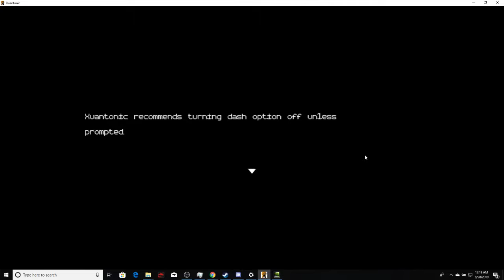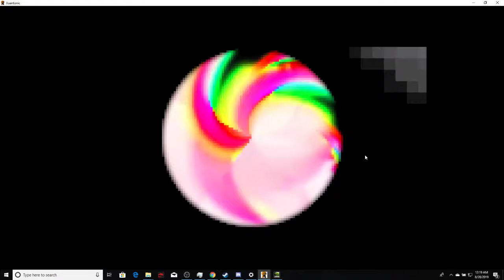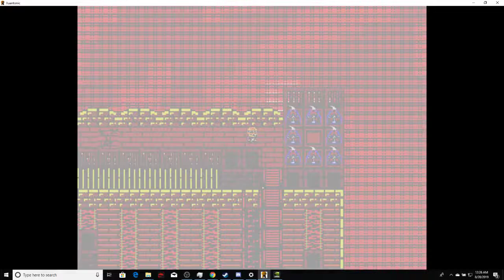Xuantonic a 2d platformer rpg very cool drug induced gaming experience!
a pretty challenging short rpg platformer with dope music and even DOPER DRUGS!